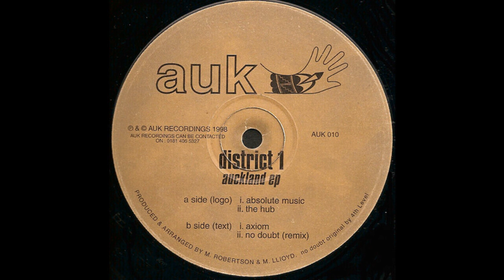District 1 - Absolute Music (Techno 1998)